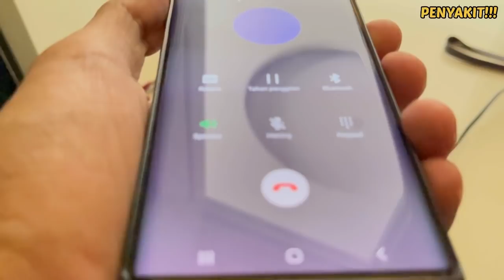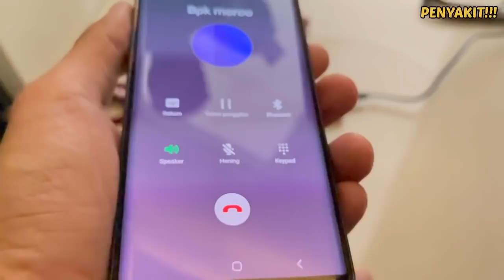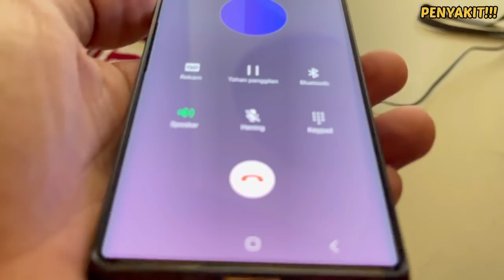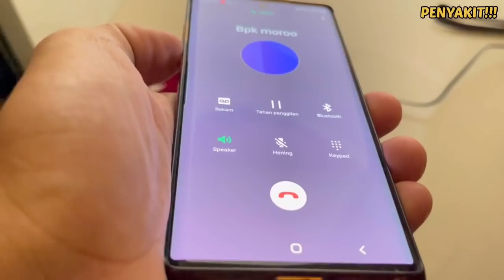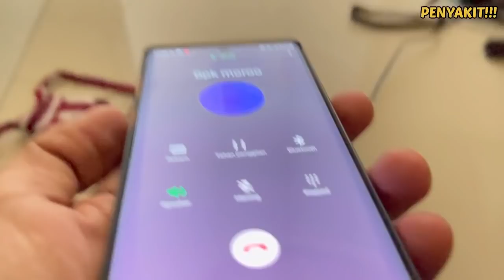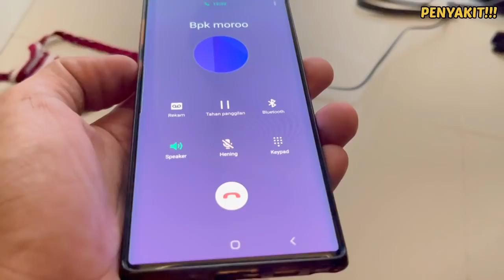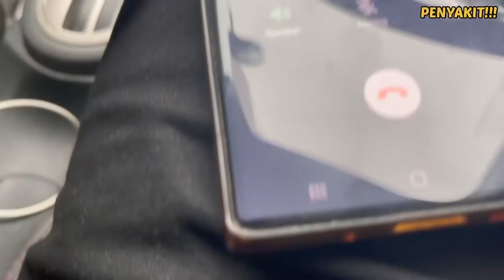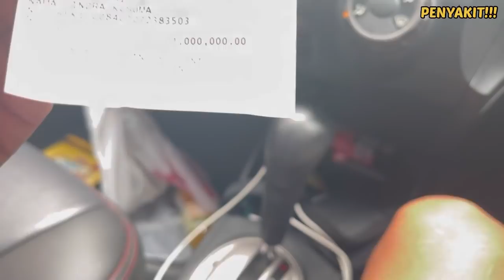PART 374 KK.MORO DPT REZEKI,ADUH IPAR SA POTONG BABI 4 EKOR PERESMIAN GEREJA